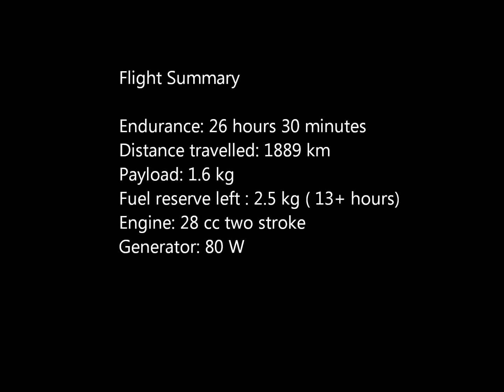Penguin B UAV long endurance flight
On the late evening of August 10th of 2011, UAV Factory team has set out for a flight with the aim to break the 40 hour endurance mark.  The aircraft was the 20 kg, Penguin B UAV, manufactured by UAV Factory Ltd.
A significant fact to note is that for the aircraft set-up we use a stock Penguin B UAV, powered by a 28 cc two-stroke gas model aircraft engine and UAV Factory's proprietary on-board generator system. The engine was, however modified by UAV Factory engineers to improve specific fuel consumption, but it was still a two-stroke model engine with inherently inefficient fuel consumption.  Nevertheless, most model engines have significant benefits as well -- they are low cost, simple and reliable.
The Penguin B UAV was launched using a car-top launcher at 20:15 pm. The weather was particularly poor during the flight, with the wind gusts of 15 m/s and a strong continuous rain. After 26 hours and 30 minutes of flight, the Penguin was forced to land at 22.45pm on August 11th due to software malfunction. There was still 2.5 kg of fuel left in the Penguin B UAV gas tank, which is enough for 13 to 14 hours of flight.
During the flight the Penguin B UAV maintained an average speed of 19.8 m/s and covered 1889 kilometres. Penguin B also carried 1.6 kg of payload to demonstrate the usability of the system. The flight was performed as close to the best endurance flight regime as possible which meant continuously recalculating the flight speed as the aircraft was getting lighter.
The flight demonstrated that it is possible to achieve a long endurance flight using low-cost two-stroke model engine, while still carrying a meaningful amount of payload.